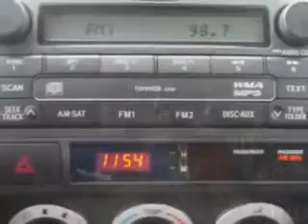Toyota Tacoma, Treasure Coast Toyota- Stuart, FL 34997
Toyota Tacoma, Treasure Coast Toyota Treasure Coast Toyota knows you want more than just a car. you have a purpose for your vehicle. imagine driving this White 2009 Toyota Tacoma, equipped with a 4 Cyl. engine and an automatic transmission with only 28,169 miles. enjoy this utility truck with features like AM/FM Stereo Radio, Tilt Steering Wheel, CD Player, Gauge Cluster, Tachometer, Reclining Seats, Dual Side View Mirrors, Inside Hood Release, Clock, and much more. Get where you need to go, enjoy the drive, and have peace of mind in this 2009 Toyota Tacoma. see us at Treasure Coast Toyota today!

miles- 28,169

vin- 5TEPX42NX9Z648839

5101 SE Federal Highway